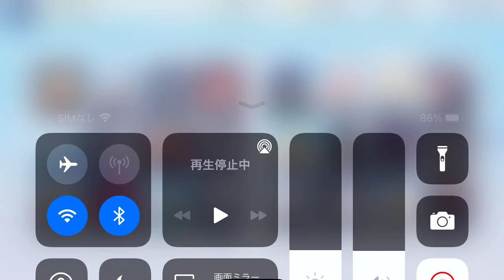ブルーアーカイブ バレンタイン特別エピソード「より苦く、より甘く」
ブルーアーカイブのバレンタイン特別エピソード、ハルナ編です。